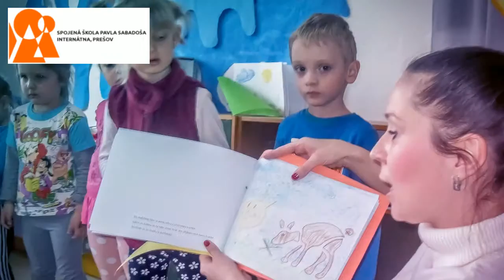Predstavovanie vyrobenej knihy 5 4 2016